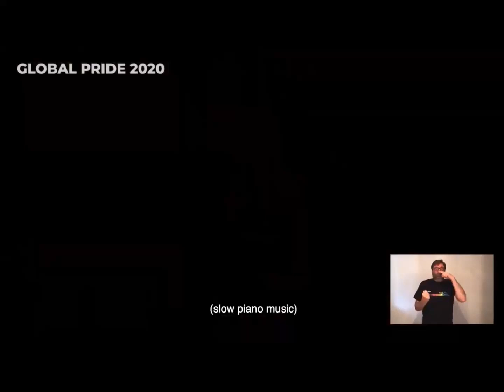M ad W orld Adam Lambert GlobalPride2020 2020 06 27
Adam Lambert's performance of Mad World from his house for GlobalPride2020 donate